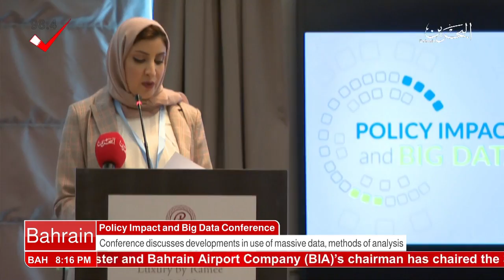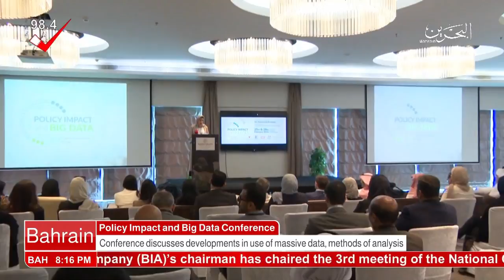البحرين : Bahrain English News Bulletins 25-02-2018